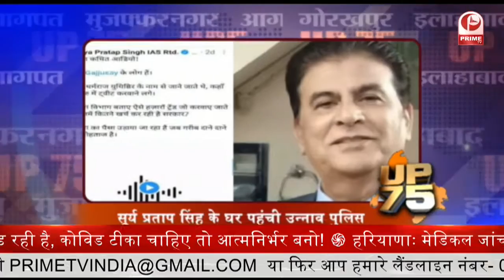सरकारी खजाने को लगी तगड़ी चोट | UP 75 || Prime Tv